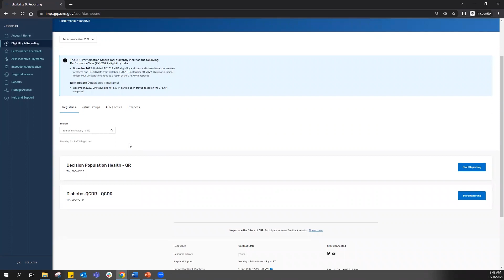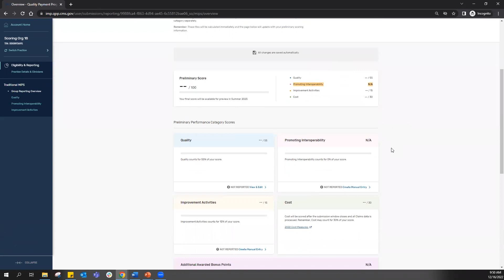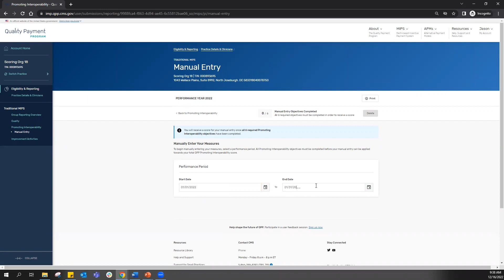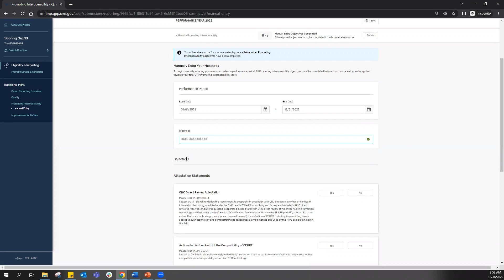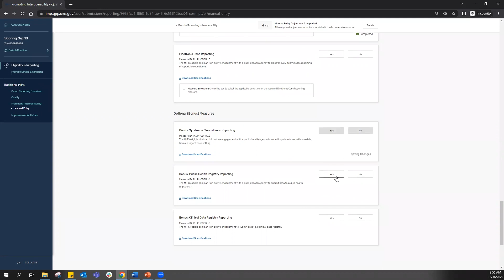2022 Data Submission: Manual Attestation for Promoting Interoperability Performance Category of MIPS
This video highlights the 2022 data submission manual attestation for the MIPS Promoting Interoperability performance category. This video walks through how to attest, or manually enter data, for the Promoting Interoperability category. To learn more about MIPS, visit the Quality Payment Program (QPP) website at qpp.cms.gov.